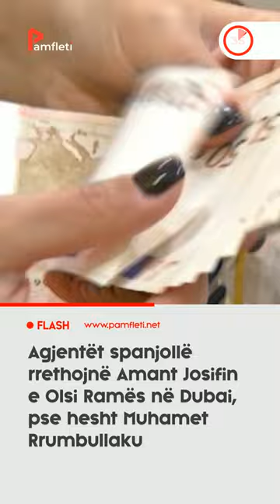Agjentët spanjollë “rrethojnë” Amant Josifin e Olsi Ramës në Dubai, pse hesht Muhamet Rrumbullaku